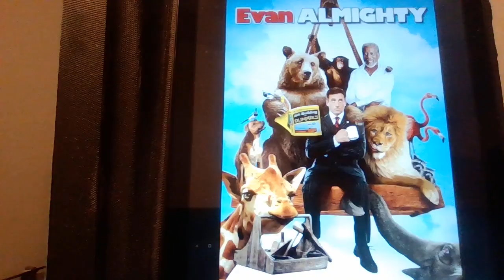EVAN ALMIGHTY REVIEW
This is my review of the 2007 comedy flick, Evan Almighty starring Steve Carrell, Morgan Freeman, Lauren Graham and John Goodman!

To avoid ending spoilers, stop at 6:00 and advance to 7:15.